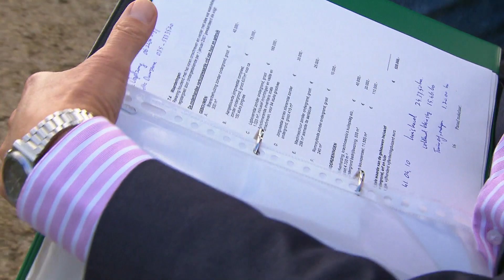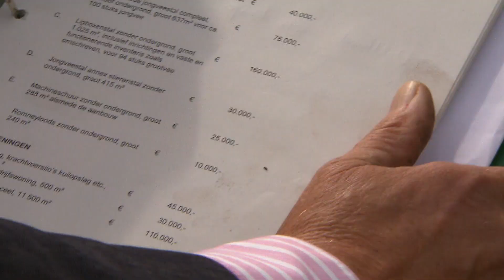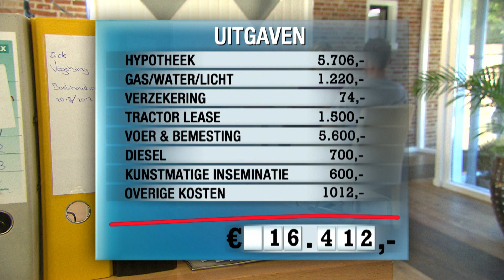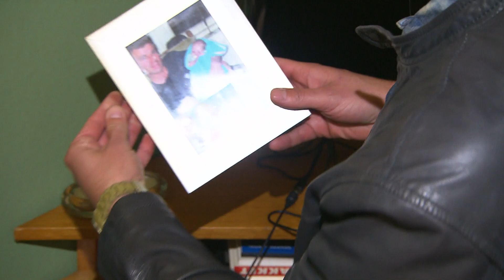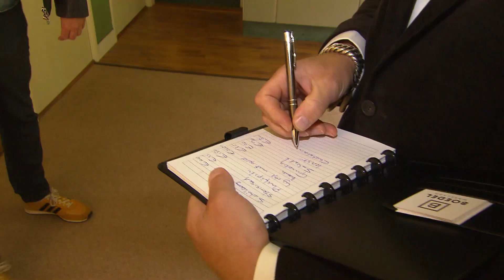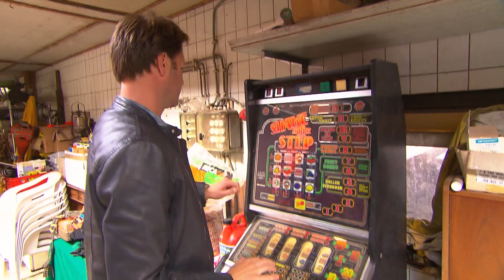70 KOEIEN vs €200 voor boodschappen (per maand) | Hoeveel Ben Je Waard? | KIJK Klassiekers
Viktor Brand neemt een kijkje in de portemonnee van Dick Vogelzang en zijn vriendin. We krijgen zo een kijkje in de portemonnee van deze melkveehouder. Luxe op de boerderij lijkt ver te zoeken, maar maakt dat uit als de koeien er maar mooi bij staan?

Welkom op het officiële kanaal van KIJK Klassiekers. Op dit kanaal zie je clips, compilaties & recaps van onze beste programma’s van vroeger, waaronder 'Ik Ook Van Jou', 'Hoeveel Ben Je Waard' en 'Patty & Gordon'.